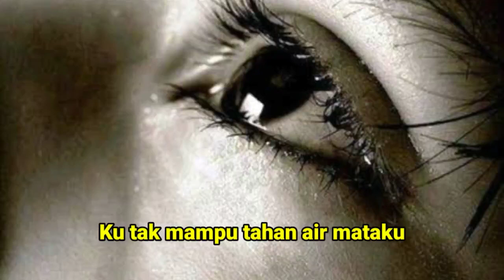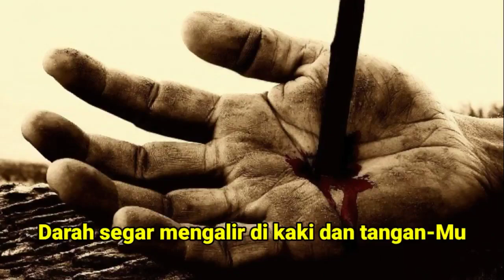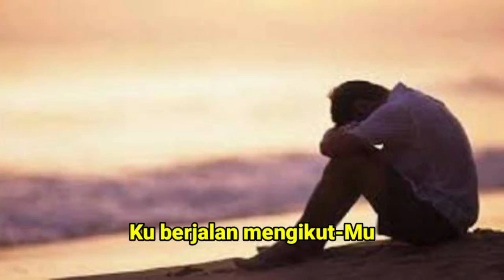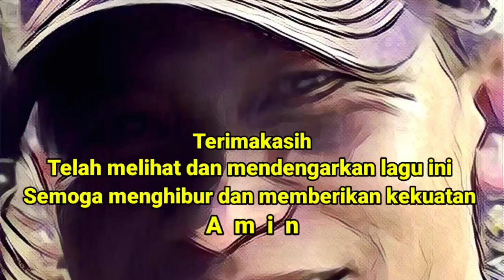Ampuni Mereka, Aku Juga, Cipt. Ir. Toni Sudartono (Temanggung)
Lomba Cipta Kidung Rohani (LCKR) 2022.
Penyelenggara : Talenta Musik Rohani dan Dian Kasih Production.
Untuk info lengkap, hubungi HP/WA : 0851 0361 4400.
Instagram :  @TALENTA musik rohani
Facebook : Talenta Musik Rohani (fanpage)